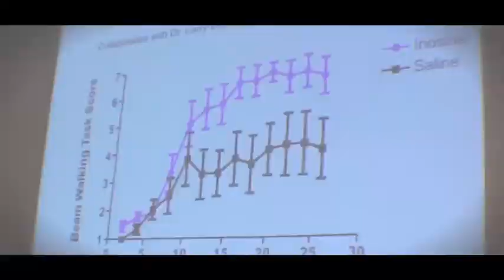Research for Cure 2011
Research for Cure, a 501(c)3 nonprofit organization, raising money for spinal cord injury research to cure paralysis and other neurological conditions. All funds are given to the Reeve-Irvine Research Center, University of California, Irvine.